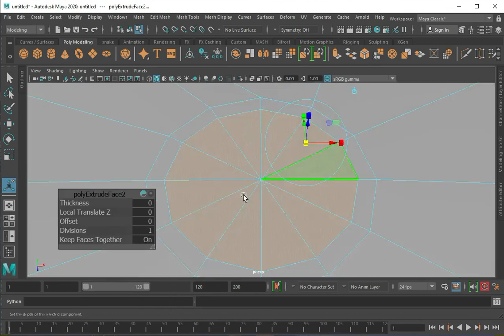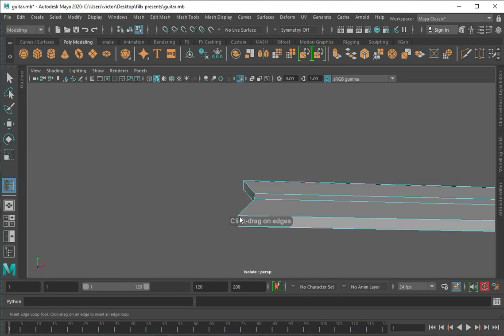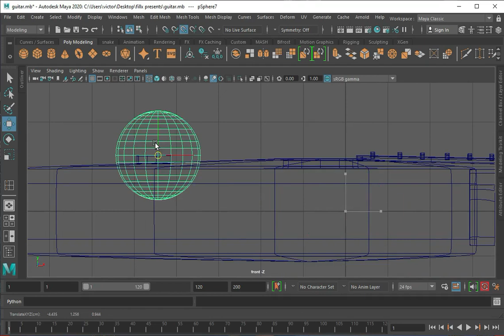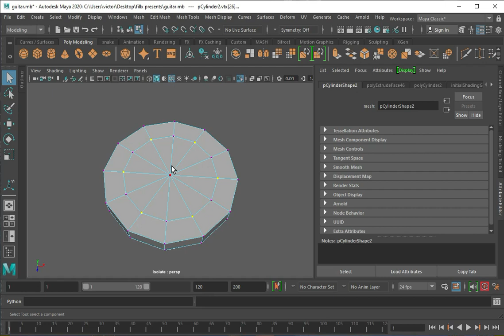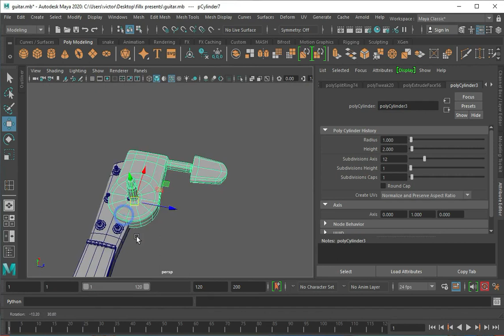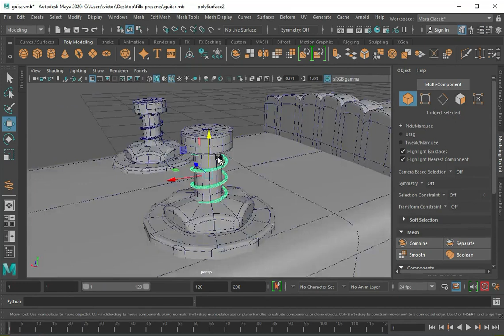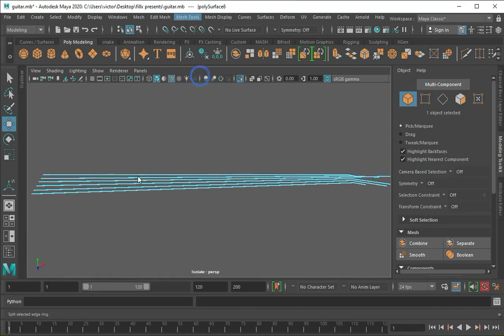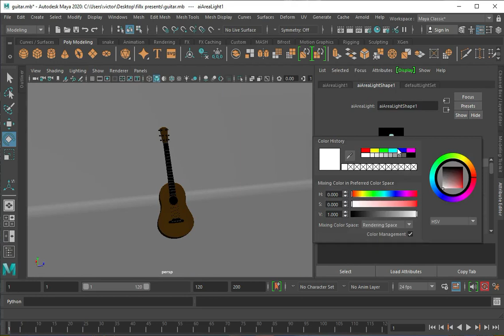Maya Tutorial: 3D Guitar modeling using Autodesk Maya for beginners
Guitar modeling using Autodesk Maya for beginners

Thanks for the 400 sub
on the road 1k sub
# ontheto1ksub

Autodesk sketchbook